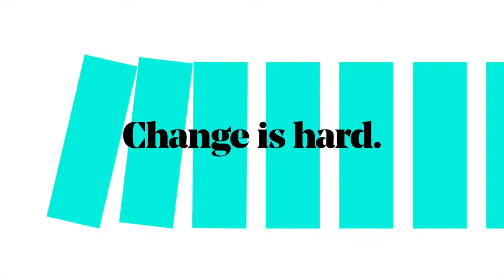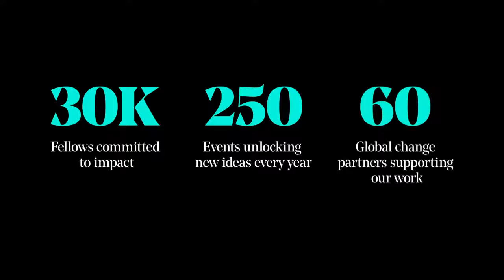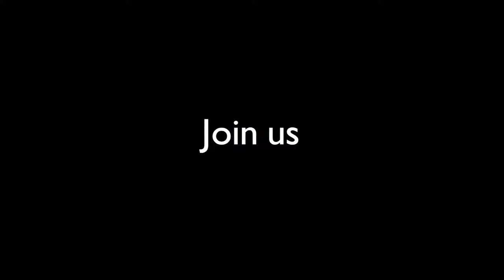The Oxford Vaccine: Innovation for the Global Good | RSA Replay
The 2021 Albert Medal Event

Sarah Gilbert is the scientist who designed the Oxford Vaccine – one of the most significant breakthrough developments in the global fight against coronavirus.

As she receives the 2021 RSA Albert Medal for ‘collaborative innovation for the global common good’, Professor Gilbert joins RSA Chief Executive Matthew Taylor to reflect on an extraordinary year for scientific innovation, and to tell the inside story of what it took to design, trial, and manufacture a safe and effective vaccine at record speed and scale.

The RSA has been at the forefront of societal change for over 250 years. Our proven Living Change Approach, and global network of 30,000 problem-solvers enable us to unite people and ideas to understand the challenges of our time and realise lasting change.

Make change happen. to find out more.